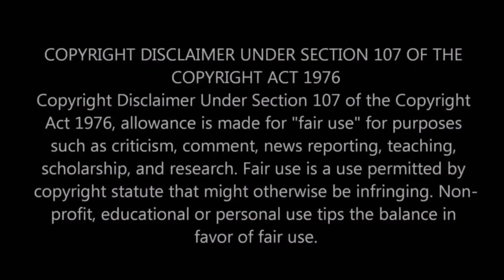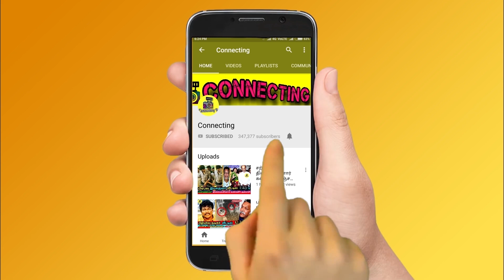Cash Box உடன் வெளியேறும் Balaji Murugadoss ? பாலா சொன்ன அதிர்ச்சி காரணம் ! Bigg Boss Ultimate ! STR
Cash Box உடன் வெளியேறும் Balaji Murugadoss ? பாலா சொன்ன அதிர்ச்சி காரணம் ! Bigg Boss Ultimate ! STR ! cash suitcase bigg boss ultimate ! BB Ultimate | 28th March 2022 - Promo 1 | BB Ultimate | 28th March 2022 - Promo 2 | BB Ultimate | 28th  March 2022 - Promo 3 | Bigg Boss Ultimate Day 55 – Promo | Bigg Boss Ultimate 24x7 | Bigg Boss Ultimate live streaming | BB Ultimate | BB Ultimate 24x7 | BB Ultimate | Bigg Boss ultimate voting result today ! KPY Sathish evicted | Bigg Boss Ultimate - KPY Sathish eliminated | Bigg Boss Ultimate - KPY Sathish first interview after eviction | Bigg Boss Ultimate - KPY Sathish  first interview after elimination ! Bigg Boss Ultimate  - KPY Sathish first live video after eviction | Bigg Boss Ultimate - KPY Sathish  first live video after elimination ! Simbu praise balaji for his talkings with thamarai and julie ! Simbu angry on balaji and KPY Sathish ! Simbu latest about bigg boss ultimate ! balaji sad in the night after KPY Sathish and niroop fight ! Balaji feeling down after KPY Sathish and niroop fight ! Balaji vs KPY Sathish ! Balaji vs niroop ! Balaji vs suruthi ! Balaji vs thamarai ! Balaji vs Julie

Bigg Boss 9th week nomination list : Balaji Murugadoss , Niroop , Thamarai Selvi , Julie , Ramya Pandian , Suruthi , Abhirami

freeze task going to start and finally fans waiting for balaji murugadoss freeze task and thamarai selvi freeze task

Bigg Boss Ultimate Tamil - Bigg Boss Ultimate Tamil this Week Eviction - KPY Sathish Eliminated From Bigg Boss House

Bigg Boss Ultimate Tamil this Week Eviction – KPY Sathish  Evicted From Bigg Boss House

Bigg Boss - Silambarasan - Simbu announced KPY Sathish name to be evicted this week | Once he shown the name all contestants were very sad and gave a send off

Housemates broken down tears for KPY Sathish as he got elimination from bigg boss house today

KPY Sathish  eliminated from Bigg boss and all other contestant feel bad for her and send him off from the house

KPY Sathish  EVICTED | Bigg Boss Ultimate Tamil ! Eviction Results

🔴Breaking: KPY Sathish Evicted: Bigg Boss Ultimate this week Eviction | Bigg Boss Ultimate Tamil | Hotstar

KPY Sathish  Eliminated Official - Bigg Boss Ultimate Tamil | Hotstar

KPY Sathish Eliminated From Bigg Boss Ultimate Tamil | Shocking

BIgg Boss Ultimate Tamil KPY Sathish  Eliminated Today | Official

KPY Sathish Eliminated? | Bigg Boss Ultimate Tamil Review